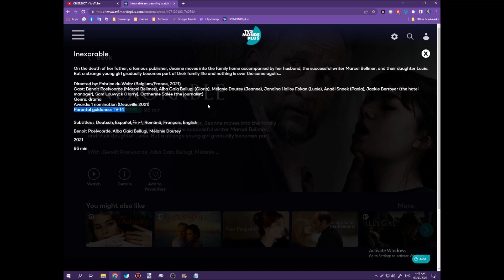March 3, 2023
idk how i record this